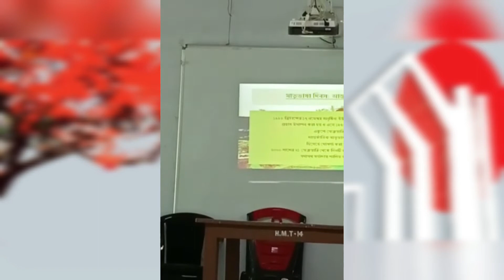মাতৃভাষা দিবস ২০২২| হিঙ্গলগঞ্জ মহাবিদ্যালয়| International Mother Language Day 2022| Hingalganj MV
Cultural program on the occasion of International Mother Language Day organised by Cultural Sub-committee , Hingalganj Mahavidyalaya on 21st February, 2022